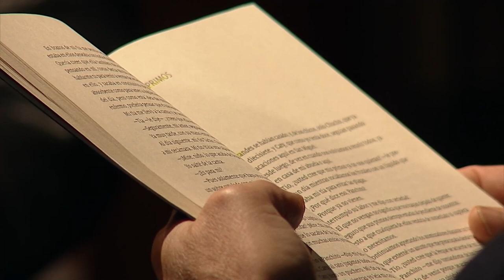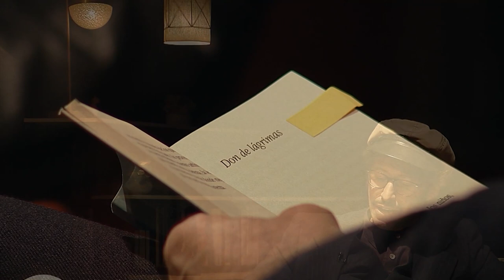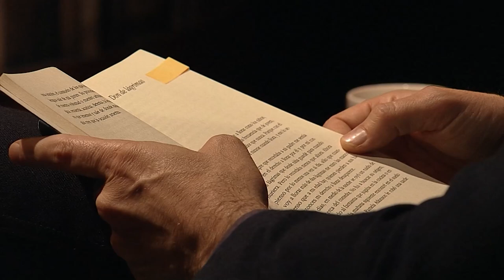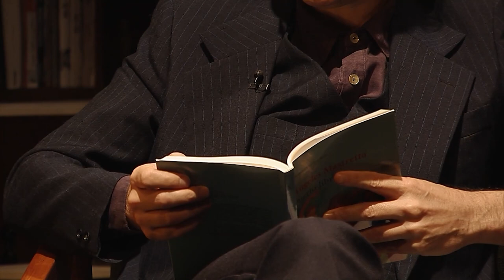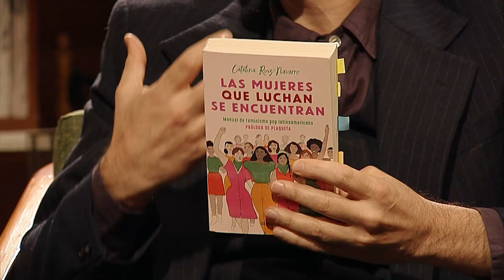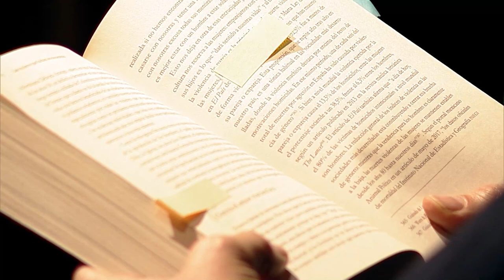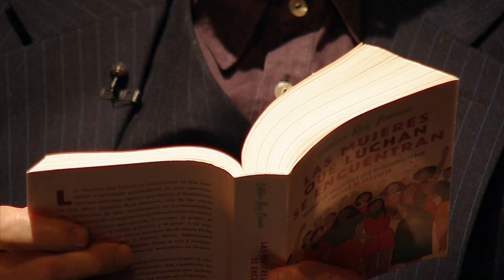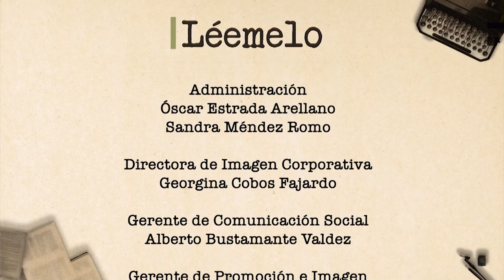Léemelo. Adán Jodorowsky con Vivir Quintana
En el episodio de hoy, Adán Jodorowsky y Vivir Quintana ponen letras y anécdotas en la conversación, entre risas y recuerdos, comparten la nostalgia natural de la vida, la evolución de las emociones y la cultura contemporánea que se  ve alimentada todos los días por el feminismo.

Los libros que se disfrutaron en este programa fueron:

- Donde habitan los ángeles, Claudia Celis
- Puerto libre, Ángeles Mastretta
- Las mujeres que luchan se encuentran, Catalina Ruiz-Navarro